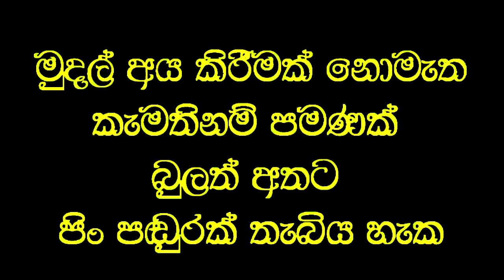අවුරුදු 15 ක් බිහිරි කණට අත තැබුු සැණින් ඇසෙයි